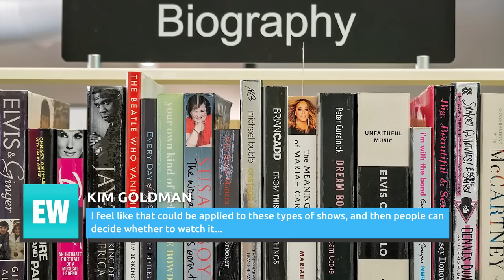Ron Goldman's Sister Doesn't Hold Back On Her Heavy "Monster" Criticism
The sister of one of the victims in what's likely the most high-profile murder case of all time is slamming true-crime shows for not doing enough to include the perspectives of victims' families. She particularly focused on one popular, recent example.